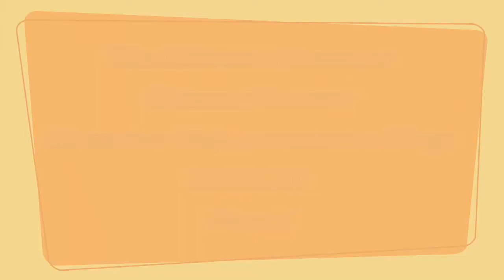The British Museum Creative Responses to Troy part3 22.02.20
The British Museum   Creative Responses to Troy part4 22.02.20
ΧΙΛΙΑ ΠΛΟΙΑ στο Βρετανικό Μουσείο
Η δραματοποιημένη ανάγνωση που πρωτοπαρουσιάστηκε με μεγάλη επιτυχία στο πρώτο Διεθνές Φεστιβάλ Λευκωσίας τον Νοέμβριο του 2019, παρουσιάστηκε στις 22 Φεβρουαρίου στο Βρετανικό Μουσείο στο Λονδίνο, στην Αγγλική γλώσσα, ανάμεσα στις αρχαιότητες από την κλασική και ελληνιστική περίοδο. Η παράσταση εντάχθηκε σε μια σειρά παράλληλων εκδηλώσεων με τίτλο Creative Responses to Troy, που παρουσιάστηκαν με την ευκαιρία της έκθεσης Troy: Myth and Reality.
Εκατοντάδες κόσμου παρακολούθησαν την παράσταση που συνέβαινε επί πέντε ώρες ταυτόχρονα σε τρία δωμάτια: στο δωμάτιο του Μαυσωλείου της Αλικαρνασσού,  στο δωμάτιο της Αθήνας και της Λυκίας και στο δωμάτιο του Παρθενώνα. Σε μια φορτισμένη ατμόσφαιρα, σε ένα κατάμεστο χώρο, το κοινό παρακολούθησε 22 ηθοποιούς, ανάμεσά τους και την ίδια τη συγγραφέα, οι οποίες μοιράστηκαν την ιστορία των γυναικείων χαρακτήρων του Τρωικού πολέμου σε ένα περιβάλλον που δημιουργούσε πολλαπλούς συνειρμούς και πλαισίωνε τις επαναστατικές αυτές αφηγήσεις με κάποια από τα πιο εμβληματικά έργα τέχνης του πολιτισμού από τον οποίο κατάγονται.  Μια πολύ ξεχωριστή στιγμή ήταν η ανάγνωση ενός κεφαλαίου στα ελληνικά στο δωμάτιο του Παρθενώνα, με αγγλικούς υπέρτιτλους, μπροστά από ένα κομμάτι της ζωφόρου που απεικονίζει νεαρές γυναίκες στα Παναθήναια. Το φινάλε, επίσης στο δωμάτιο του Παρθενώνα, έγινε από όλες μαζί τις ηθοποιούς, στα αγγλικά και στα ελληνικά. Μετά το τέλος της παράστασης έγινε παρέμβαση από την ακαδημαϊκό Edith Hall υπέρ της επιστροφής των γλυπτών του Παρθενώνα στην Ελλάδα.
Ευχαριστούμε ολόκληρη την ομάδα που συνεργάστηκε αρμονικά και αποτελεσματικά ανάμεσα σε δύο χώρες για να φέρει εις πέρας ένα project επικών διαστάσεων!
Ευχαριστούμε τους χορηγούς μας, το Ίδρυμα Α.Γ. Λεβέντη, τις Πολιτιστικές Υπηρεσίες του Υπουργείου Παιδείας, Πολιτισμού, Αθλητισμού και Νεολαίας και το Gilbert Murray Trust.

Καλλιτεχνική ομάδα:
Σκηνοθεσία: Μαγδαλένα Ζήρα, Αθηνά Κάσιου
Σχεδιασμός φωτισμού: Καρολίνα Σπύρου
Casting: Αθηνά Κάσιου, Μαγδαλένα Ζήρα, Helen Eastman
Προετοιμασία ηθοποιών: Αθηνά Κάσιου, Μαγδαλένα Ζήρα, Helen Eastman και Μαρία Ιόλη Καρολίδου.
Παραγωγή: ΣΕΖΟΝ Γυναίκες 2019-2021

Ηθοποιοί:
Κύπρος: Νέδη Αντωνιάδη, Άννα Γιαγκιώζη, Άντρια Ζένιου, Λένα Κάσιου, Μυρτώ Κουγιάλη, Μάρθα Κωνσταντίνου, Λέα Μαλένη, Ελένη Σιδερά.
Ηνωμένο Βασίλειο: Daphne Alexander, Holly Atkins, Alice Barclay, Jilly Bond, Margaret Cabourn-Smith, Cristina Catalina, Stella Duffy, Sarah Gabriel, Edith Hall, Natalie Haynes, Asyia Iftikhar, Tricia Kelly, Gael Le Cornec, Issy Van Randwyck.